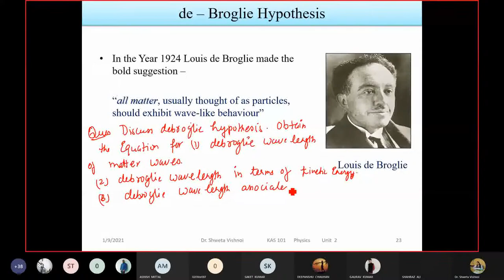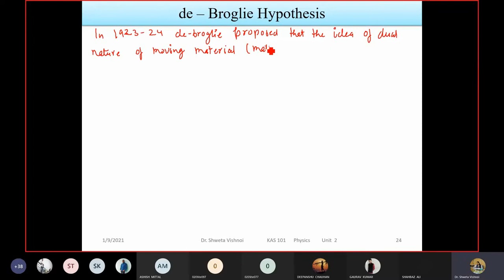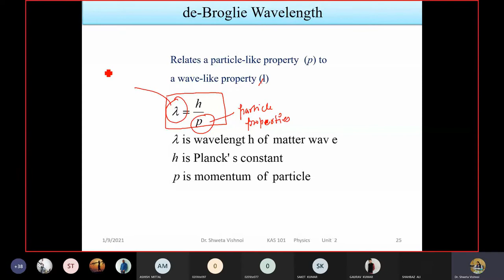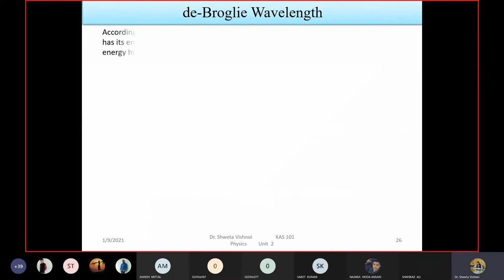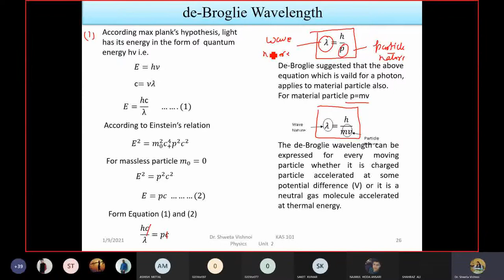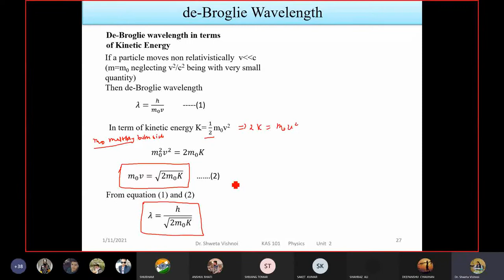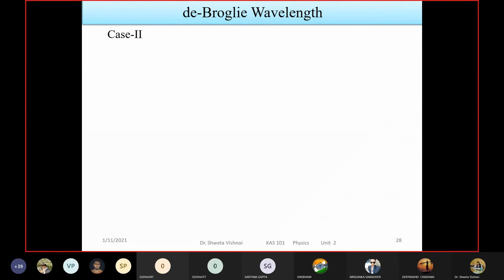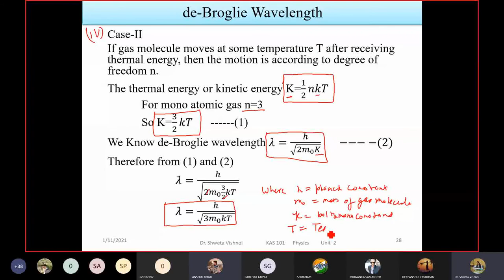Lecture 2 Quantum Mechanics De- broglie hypothesis